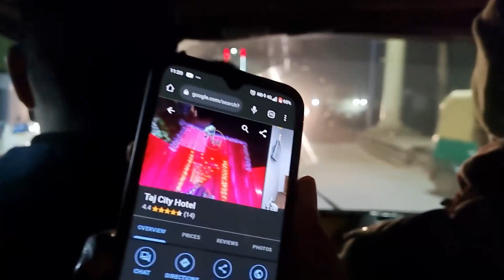Delhi to Agra part-1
Mein gya tha Delhi sy Agra mery dosto ke sath bhot chota sa trip tha mein train sy gyaa 3-4 ghanty lgyee mujhe train sy bhot injoy Kiya hum sab nyy .essy trip krny chiye apny dosto k sath feel good 💖 or apko video achi lgye too subscribe jarur krnaa okkk